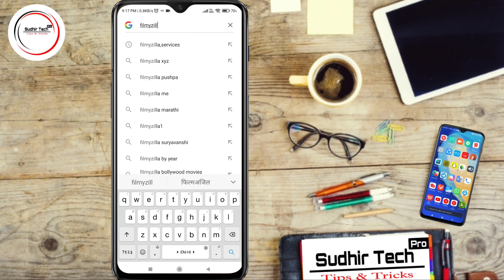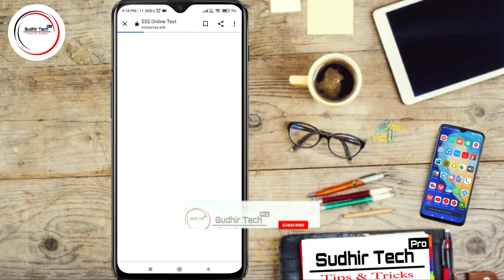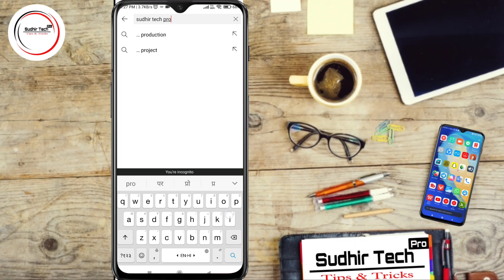Best Movie Downloading Website | Movies Download Website | Best Website for Movie Downloading 2022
How To Download Pushpa The Rise Movie In Hindi Dubbed Full HD | new Release Movie download kaise kare

📌Please you support me that too for free

Best Movie download App,
How To Download Movies Movie App,
movie download app,
best movie app movies app,
movies download app,
new movie app,
new movie download app free,
movie app,
best movie downloading app,
movie apps ,
best movies apps,
top 5 movies website,
movie apps 2022,
best movie apps 2022,
movies app 2022,
Best movie App 2022,
movie download app best movie app 2022,
latest movies downloading app,
online movies kaise Dekhe,
how to download movies,
download movies,
movie download website theme,
movie download website tamil,
Best Movie download website,
Movie App ,
 movies app ,
 movies download website ,
 new movie app,
 new movie download app ,
free movie app ,
best movie downloading website,
movie apps ,
best movies apps,
top 5 movies apps,
Top 3 apps to download movies,
Top 3 Movie Apps ,
download movies ,
movie apps 2022 ,
 movies app 2022 ,
movie download app vidmate ,
best movie app 2022 hindi,
Movie App Movie Download App,
Free Movie App,
Best Online movie Watching App,
Online Movie App ,
Best Movie app free,
Best App for downloading movies,
Online Movie App Movie Download App,
best movie app ,
movies app movies download app,
new movie app,
free movie app,
movie apps,
best movies apps,
Top 3 Movie Apps Part - 2 download movies movie apps 2022

@Sudhir Tech Pro